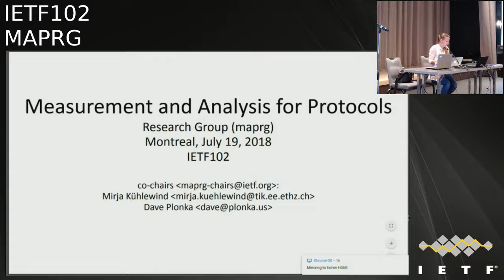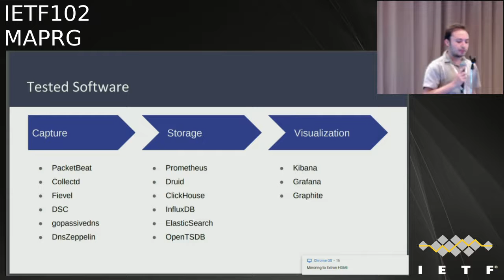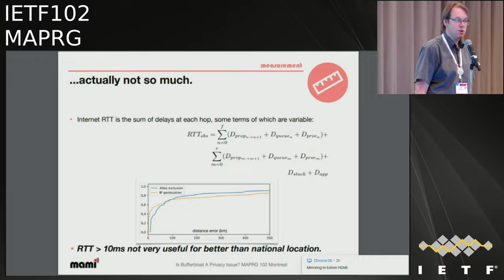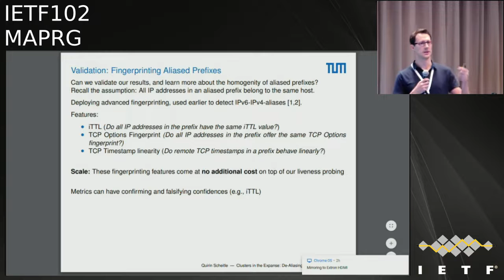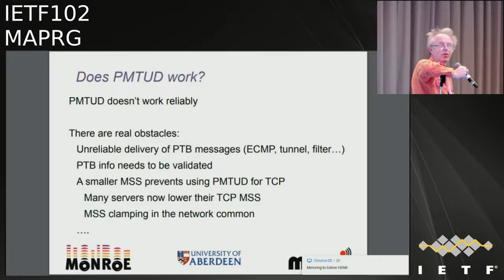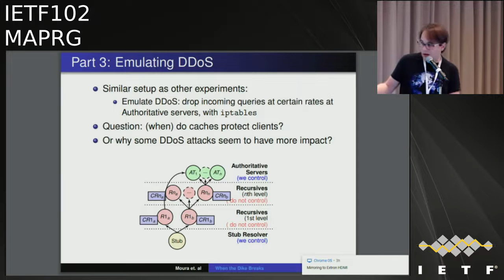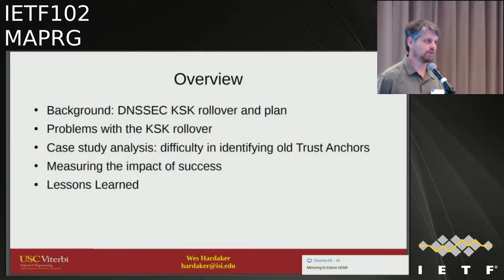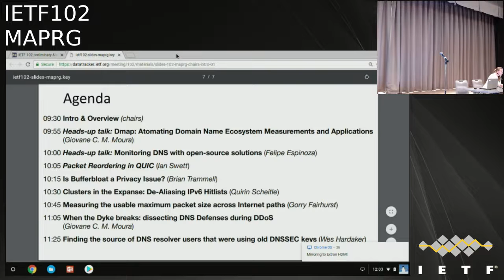IETF102-MAPRG-20180719-0930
MAPRG  meeting session at IETF102
2018/07/19 0930